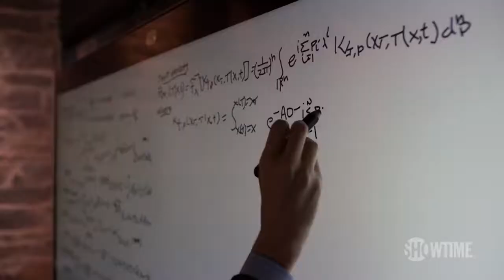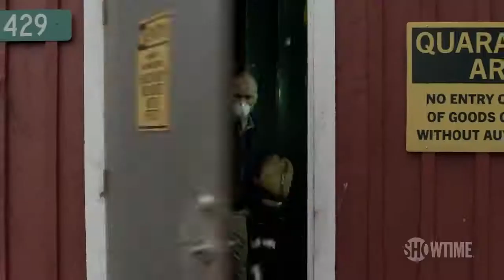Billions Season 4 2019 Official Trailer Damian Lewis & Paul Giamatti SHOWTIME Series